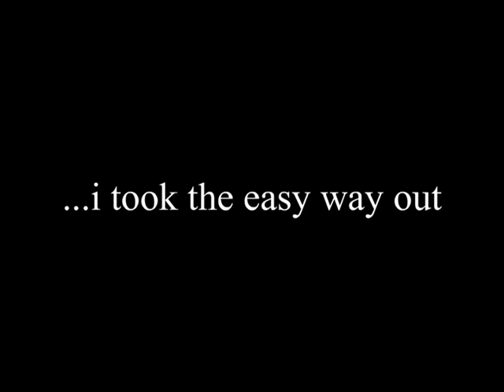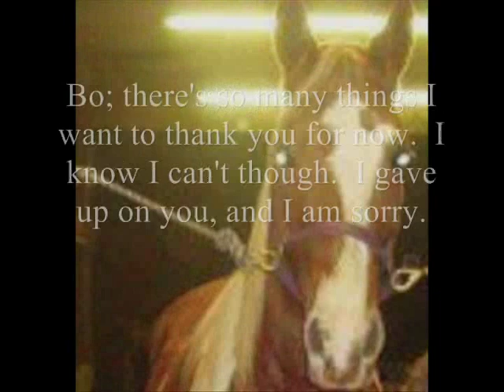Bo...I miss you even after 5 years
READ:
-- I tried to take a picture, of love. I didn't think I'd miss him, that much.  I want to fill this new frame, but it's empty.  I tried to write a letter, in ink.  Its been getting better, I think.  I've got a piece of paper...but it's  e m p t y. --

Bo;
I love you. I hate how I feel now. I left you 5 years ago and I cry about you even now. January 12, 2006...the worst day I could have ever imagined...the day I gave up on you. The day we won that first place ribbon at the TWHBEA Winter Classic out of 20+ people. The day I fell off Sophie at the TWHBEA Classic and became afraid of Y O U. Why you...why...

If you want to know the story...I was riding in the TWHBEA Winter Calssic and I fell off a horse named Sophie. At the time I was 7 years old. I was little and I was so scared. I became scared to ride...I was scared of my old lease horse Bo...My trainer told me that if I wasn't going to show (it was a show barn) and not be scare I needed to leave...She made that decision for me...I stopped riding for about three years and went to about 5 different barns after that. I will never see Bo again.

I recently friend-ed his owner on FaceBook and I look through her pictures of him everyday...I see all of the other little girls riding him and getting ribbons...that was what WE used to them...that should be ME and BO! I cry in school about him...I cry at home about him...I have even cried about him while out with my friends.

I love you Bo...I hope you know that...I'm just so sorry that I gave up on you...you were the best horse in my life...and you and Tuffy still are now.